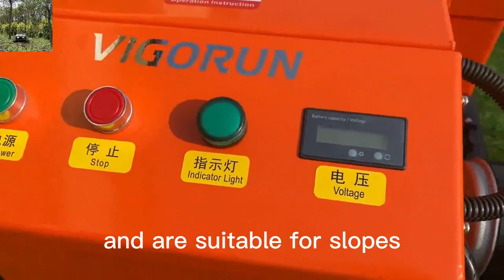Vigorun VTLM800 remote control rubber track weed mower for sale made by Vigorun Tech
The Vigorun Tech Remote-Controlled Lawn Mower is not just another lawn care tool; it is a culmination of advanced engineering and user-focused design. Each component of the mower has been meticulously crafted to enhance performance and ensure a seamless user experience. Let’s delve deeper into some of the key features that set it apart from the competition.

The Vigorun Tech Remote-Controlled Lawn Mower has been field-tested in a variety of real-world applications, delivering consistent performance and reliability. Landscapers, property managers, and homeowners alike have praised the mower’s efficiency and versatility.

Experience the difference that advanced technology can make. Say goodbye to the hassles of traditional mowing and snow pushing, and welcome a new era of precision, efficiency, and safety with Vigorun Tech’s Remote-Controlled Lawn Mower. Your outdoor spaces deserve nothing less.

Model: VTC550-90 / VTLM800 / VTW550-90/VTLM600
Cutting Width: 550mm / 800mm / 550mm
Walking Speed: 0-4km/h; 0-4km/h; 0-6km/h
Working Degree: 0-50°/0-60° / 0-40°
Adjustable Cutting Height: 10~150mm/10~180mm/2.5/4.5/6.5/8.5cm
Min Ground Clearance: 20mm
Remote Control Range: 200m

Engine
Fuel Type: Gasoline
Brand: Loncin
Power / Emission: 9Hp / 224cc; 16Hp / 452cc; 9Hp / 224cc
Engine Type: Single cylinder, four stroke
Start Method: Electric start
Emission Standard: Euro 5
Fuel Tank: 2L/7L/2L
Working Time: 2h/4h/2h

Walking Motor
Voltage / Power: 24V /1000W;48V / 1000W; 24V 350W*4

Dynamo: 28V 1500W/28V 2000W/28V 1500W
Battery: 24V 12Ah/48V 12Ah/24V 12Ah
Machine Weight: 160kg/280kg/90kg
cordless track-mounted weed trimmer made by Vigorun Tech, Vigorun remote controlled rubber track brush cutter for sale
remote operated wheeled lawn trimmer made by Vigorun Tech, Vigorun cordless tracked slasher mower for sale
cordless crawler lawn cutter made by Vigorun Tech, Vigorun remote controlled track grass mower for sale
remote control crawler cutting grass machine made by Vigorun Tech, Vigorun RC caterpillar tank lawnmower for sale
remote control crawler grass cutter made by Vigorun Tech, Vigorun remotely controlled wheeled tank lawn mower for sale